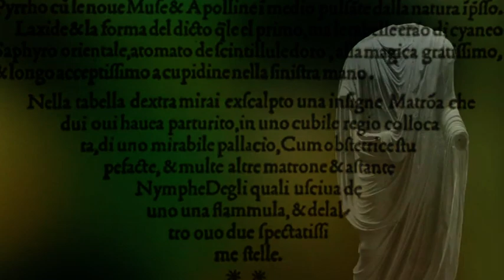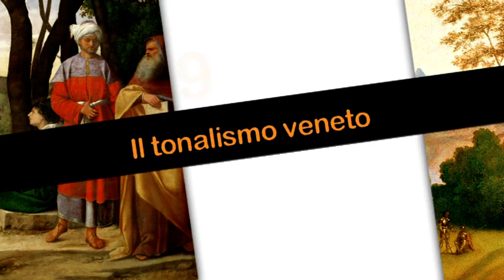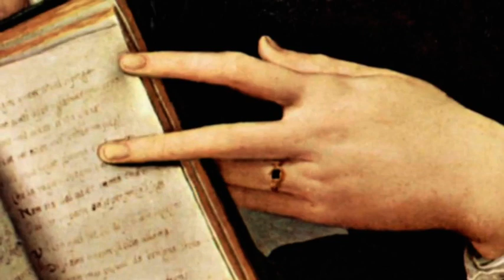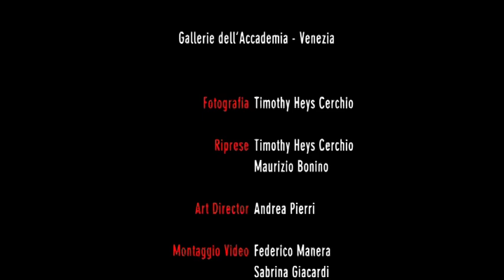Il caffè dell'arte: TIZIANO e il trionfo del colore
Il caffè dell'arte:
Mauro Lucco racconta TIZIANO e il trionfo del colore